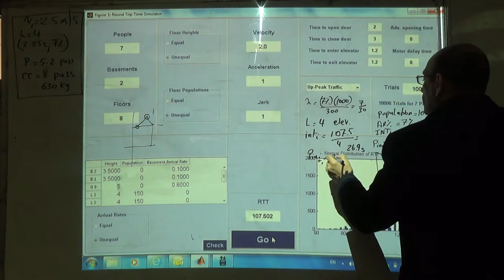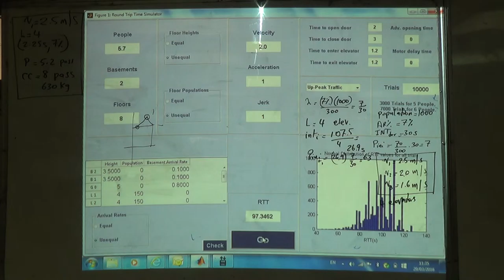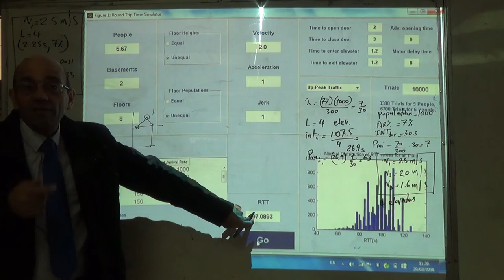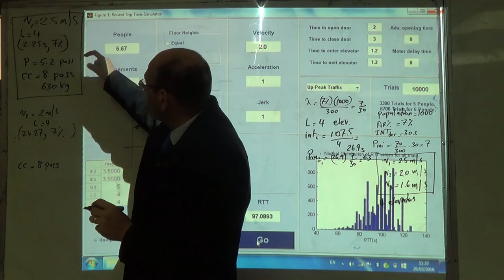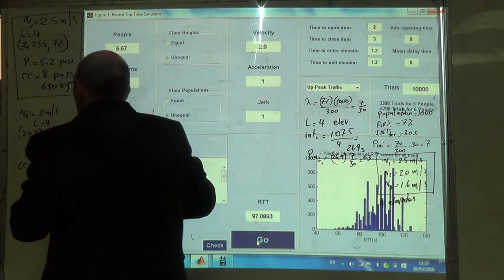Design Example using the HARint Plane and an MCS RTT Calculator 4: Second Speed, 29/3/2016